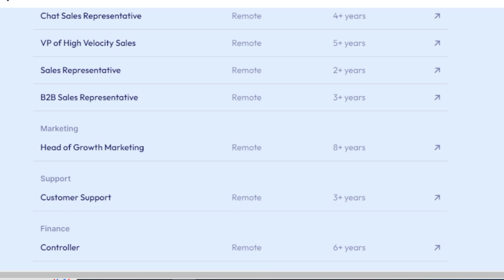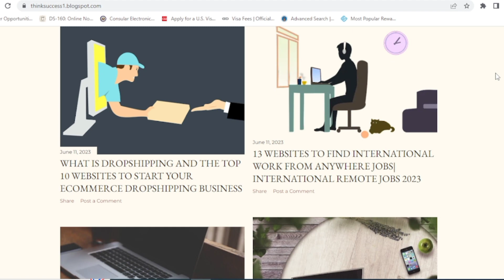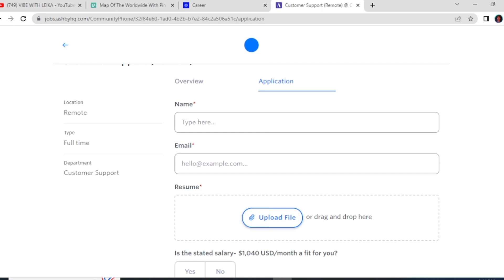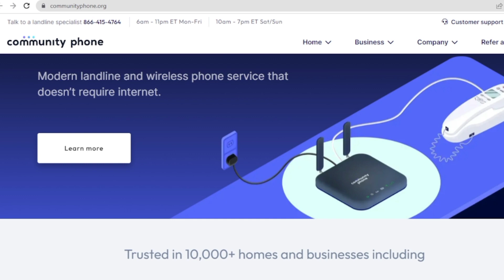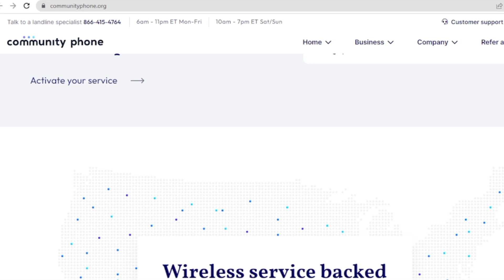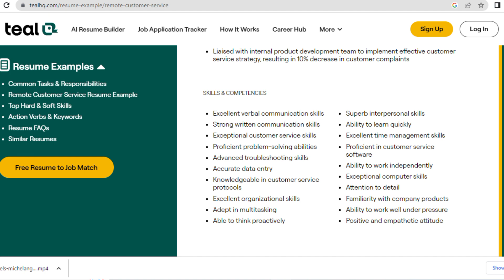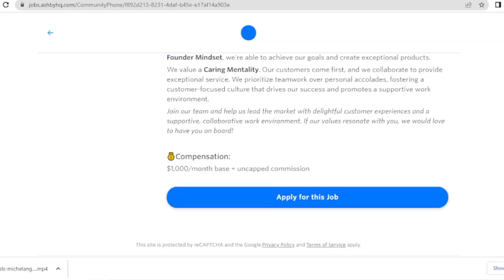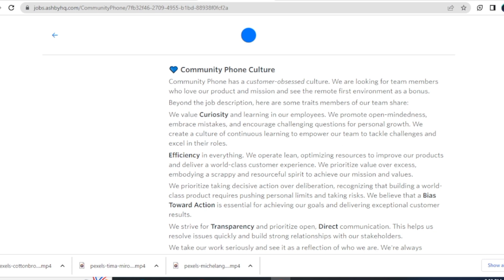$1040 USD⬆️ Work From Anywhere Company|International Remote Jobs Hiring Now|Make Money Online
Here is international remote company hiring globally for full time work from home positions! Based on my personal analysis, this is a good way to make money online if you have experience working in sales, chat support or customer support.

Link to positions:
Search Terms for my Channel:
Global remote jobs 2023
Non phone remote jobs
Work from anywhere jobs
Work from home jobs for jamaicans
Non phone work from home

📌Current Milestone:
Please support💪🏾💪🏾💪🏾

📌My YouTube Equipment:

Camera:
Sony Cyber-Shot 20.1 MP Digital Camera DSC-W810 Silver

Bluetooth Remote Control Shutter:
2 Pack eCostConnection Wireless...

10" Ringlight with tripod and Phone holder (They frequently give coupons which is super nice!):
Ring Light with Tripod, 10"...

Non phone work from home jobs
Online jobs worldwide
Remote jobs available in the Caribbean
Transcription jobs for beginners
Work from home jobs available in jamaica
best way to make money online
caribbean work from home